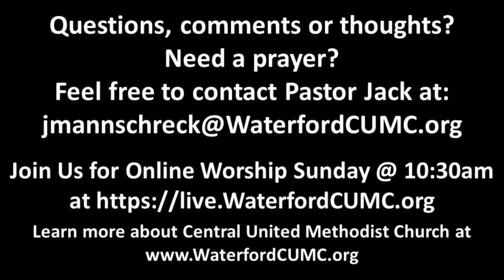Friday January 5, 2024 Devotional - Answering the Who and Why Questions of Life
Pastor Jack Mannschreck’s daily video devotional. To review his Sunday message or download the message notes,